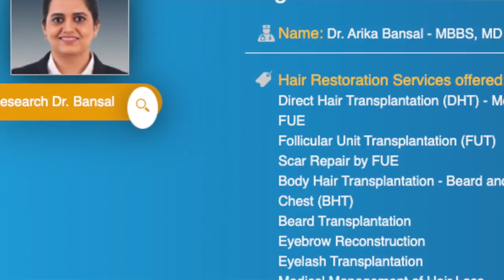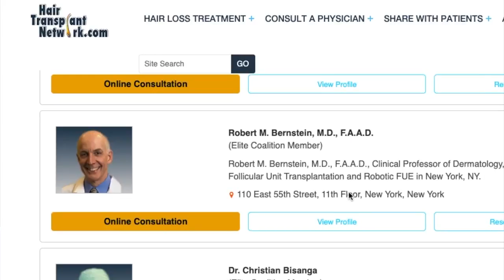Norwood 6 Receives 7000 Grafts and Gets Life Changing Results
For some of you who don't know about Zoomster's story, he started posting on our forum about a year ago. He first noticed his hair loss at 18. It didn't bother him that much, as he was involved in sports and being the good looking guy he is- he had no trouble pulling in the ladies.

One of his GF barbers buzzed his head to a #1 in his early 20's and he started shaving his head with a razor in his 30's daily. He ventured into SMP and didn't like the idea of having a tattoo on his head for the rest of his life.

He consulted with a local clinic in the UK, but he was deemed unsuitable for a hair transplant. Fast forward eight years later, he saw Eugenix on YouTube and stumbled upon our forum where dozens of other patients were sharing their reviews and results. He decided to take a leap of faith, and he hasn't looked back ever since.

For the longest time, those who needed hair transplants the most were the ones who were told they weren't candidates. Thankfully, that has changed, it really takes a special clinic to take on these difficult cases, and in my opinion, @Eugenix Hair Sciences should be a top choice for anyone Norwood 6 and above.

Eugenix Hair Sciences – a phenomenon sweeping the hair transplant industry with its Direct Hair Transplantation technique has become an enigma in the hair transplant industry. With more than 6000 successful cases so far, they have proved their consistency without a doubt.

Dr Arika Bansal (MD, AIIMS)